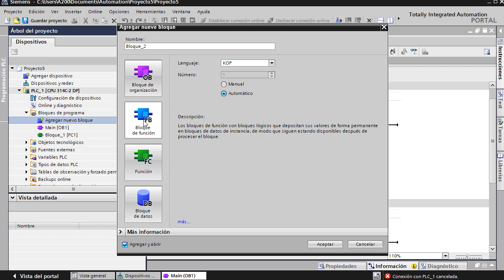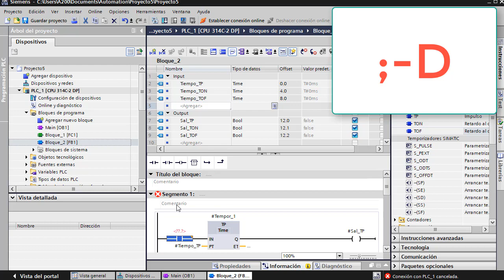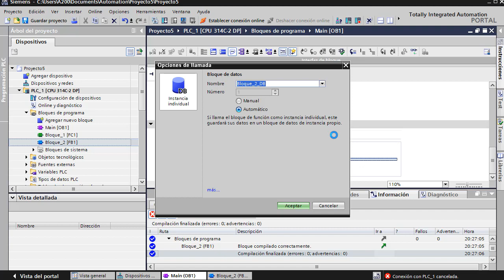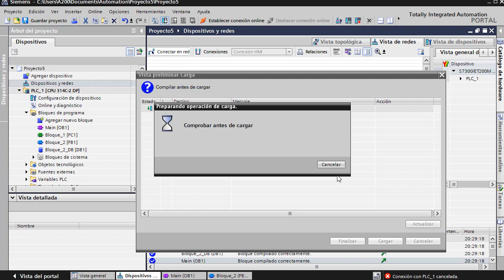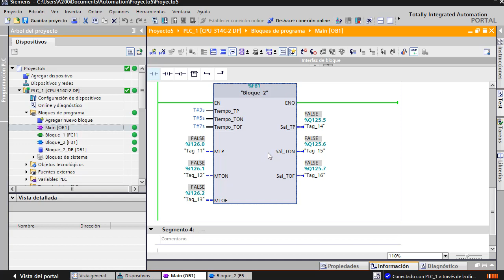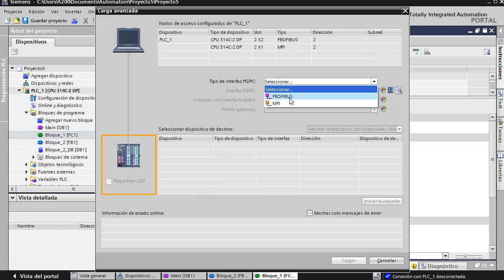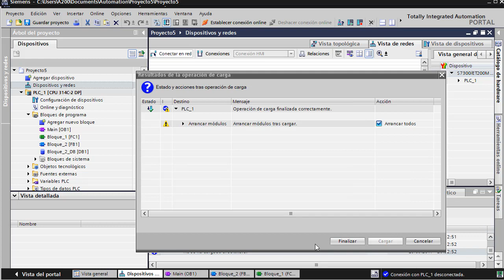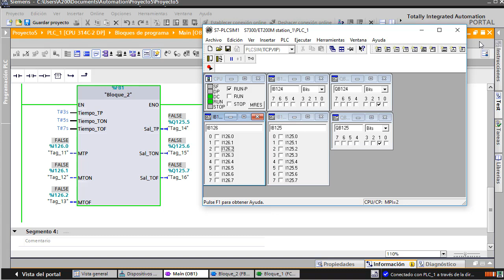04. Bloques FB en S7-300 con TIA Portal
Ejemplo de bloques de función FB, con temporizadores parametrizables, en los S7-300 con TIA Portal